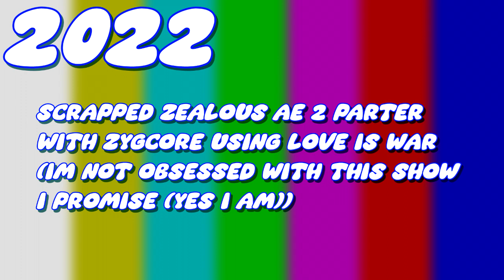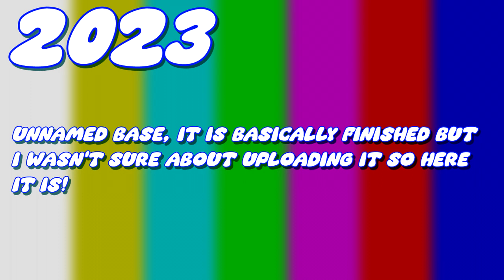Unfinished Videos 2021 - 2023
Happy birthday Imafreakize

I couldn't finish an actual full vid for birthday I hope this very quick and short video makes up for it, sorry it's not that long perhaps the shortest video I have uploaded onto this channel but regardless hopefully it is a good watch anyway. . . .

Okay here is the deal, I am willing to attempt finishing one of these up, so if there is a single one of these you want finished feel free to comment, I want to try finishing the one that gets the most attention, however please note the following...
THE REMIXES WITH YELLOW TEXT OUTLINES I CANNOT FINISH WITHOUT ASSISTANCE (probably chorus, either I have a lack of quotes or I am just really lazy and cannot bother doing chorus)
THE REMIXES WITH RED TEXT OUTLINES I AM UNABLE TO FINISH (there's only 1 of them and its because the original project files got overwritten)
THE REMIXES WITH GREEN TEXT OUTLINES I CAN LIKELY FINISH (still possible that I'm lacking some quotes but these ones are the ones I have the greatest chance on doing on my own)

TIMESTAMPS & ADDITIONAL NOTES

(SRY THE DATES ARE OUT OF ORDER A BIT)
0:00 DAN VS HAVANA CTE
JULY 2021
2:40  GUMBALL S2 TENLINE
AUGUST 2021
4:35 INVADER ZIM  ???
AUGUST 2021
i dont think the base ever got an official name
4:59 CRASH ZOOM STARK
OCTOBER 2021
5:23 MEN IN BLACK TOGETHER
OCTOBER 2021
i accidently overwrote the FLP Fuuuuuuck
6:51 TAMAKO MARKET PEPPY B MAJOR
NOVEMBER 2021
sample test for my Kyoani part
9:20 MOREL ORAL GOLF
OCTOBER 2021
all the quotes in this show are super distorted and I couldn't make it fit with my audio well, probably a skill issue

12:17 THE SIMPSONS (S1-3) CELESTE V3
DECEMBER 2021
this was gonna be my next big Simpson video, Ill cook up something better eventually
13:47 MR BEAST COMPONENT
DECEMBER 2021
15:53 BOJACK S6 SHIMMER
MARCH 2022
i was gonna cover every single thing in the FLP, everything but the crashes are real in the audio
17:19 SCOTT THE WOZ EMANATION AHE
APRIL 2022
20:03 NICHIJOU CANDLES
MARCH 2022
i was gonna make this like 10 minutes long jamming it with random references, see if you can name them all
23:01 STAR WARS THE CLONE WARS RACING
24:32 KAGUYA LOVE IS WAR S3 M@STER
JULY 2022
27:36 KAGUYA LOVE IS WAR S3 LONGINUS
AUGUST 2022
30:47 CAMP CAMP ARCHANGEL GRE
SEPTEMBER 2022
made this in 40 minutes and counting
33:13 SPONGE ON THE RUN NOS V2
JULY 2022
this was an anzu video, kinda, I dont think it was planned to be used but thats what i made it for
35:06 RICK AND MORTY S4 STAIRCASE X CHURCHROCK AE
AUGUST 2022
thx xc for the mashup
37:16 MEET THE ROBINSONS DARING CWE
NOVEMBER 2022
all of the samples are stretched to 500 hundred seconds long
39:51 INVADER ZIM PASSION ~BIOHAZARD~
SEPTEMBER 2022
42:02 TOILET BOUND HANAKO-KUN NOS V2
AUGUST 2022
every quote I used in my candles Hanako part is basically every single quote in the show
43:29 POKEMON INDIGO LEAGUE ANTIMATTER
OCTOBER 2022
i didn't spell league wrong i didn't spell league wrong i didn't spell league wrong  i didn't spell league wrong i didn't spell league wrong i didn't spell league wrong i didn't spell league wrong
46:25 THE SIMPSONS TREEHOUSE OF HORROR EXCEL JQE
OCTOBER 2022
boo
48:04 SPONGEBOB CRAB
SEPTEMBER 2022
49:40 THE INCREDIBILES PNEUMATICS
NOVEMEBER 2022
i didn't spell pneumatics wrong i didn't spell pneumatics wrong  i didn't spell pneumatics wrong  i didn't spell pneumatics wrong  i didn't spell pneumatics wrong  i didn't spell pneumatics wrong
51:49 CHAINSAW MAN HAVANA
NOVEMBER 2022
originally for a 2 parter with someone in the form of a team collab
54:07 INTO THE SPIDERVERSE CITATA
DECEMEBER 2022
56:18 SPONGEBOB EUPHORIC
58:36 DORAEMON SBM DREAM FACTORY
FEB 2023 I THINK
tried making something that didn't sound like me, thought about putting it on an alt
1:01:10 BLEND S CLUB CHAOS XKE
APRIL 2023
uhhh i can explain
1:03:19 CHAINSAW MAN KOTO V2
MARCH 2022
1:04:31 TPOT 5 SPIRITED V2
May 2023
1:06:42 SPONGEBOB CUSTOM
APRIL 2023
1:08:14 ASSSASSINATION CLASSROOM CELESTE V2
MARCH 2023
1:09:51 THE SIMPSONS CRONUS
MAY 2023
Deer Crossing V2. i swear gimme like 5 more years it'll happen
1:11:13 COLLAB PARTS, LAYOUTS, BASES, YTPMVS N STUFF
I would do individual timestamps for the rest but I am almost at the maximum character limit

Happy birthday imafreakize